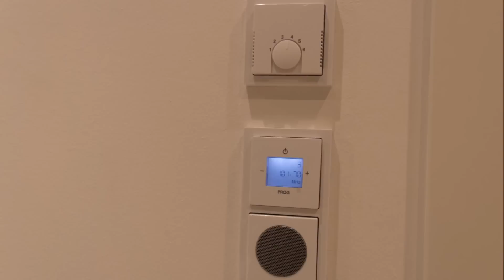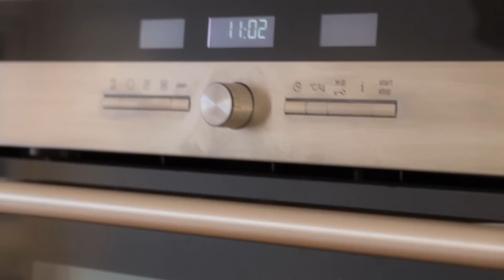München RE/MAX 2014